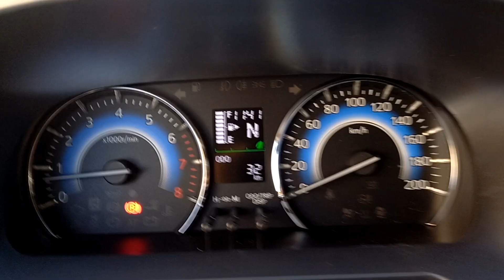Toyota Rush G Interior....